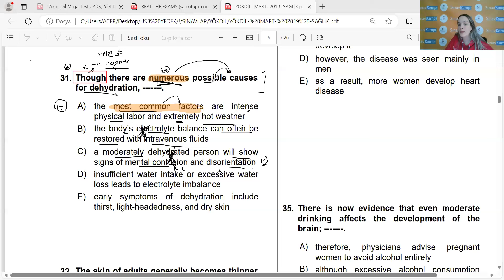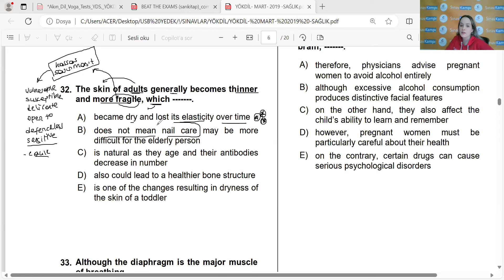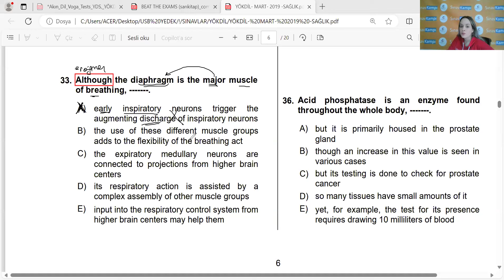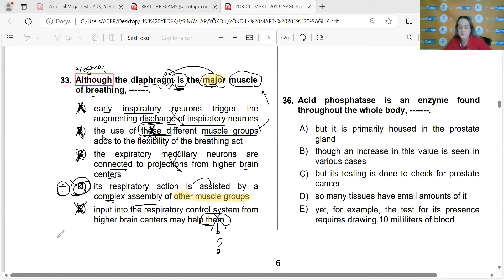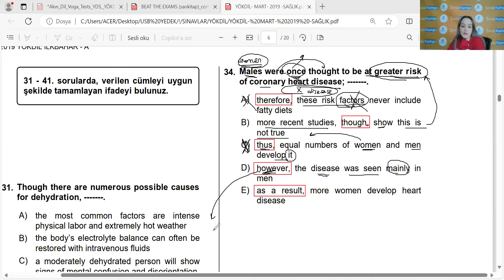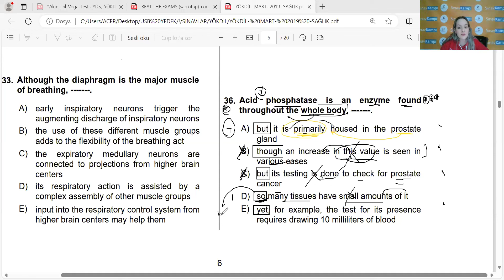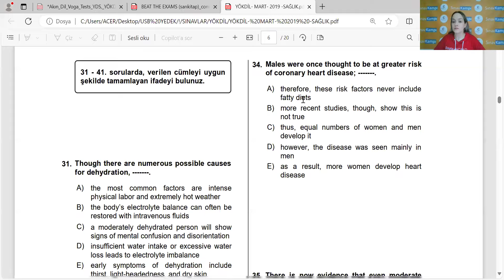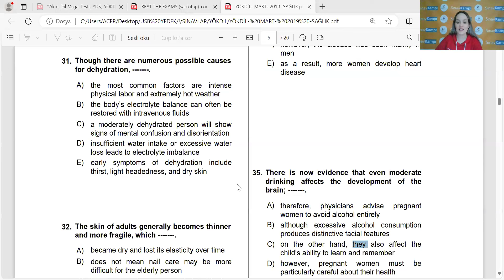İNGİLİZCE CÜMLE TAMAMLAMA SORU ÇÖZÜMÜ I GÖZDE HOCA